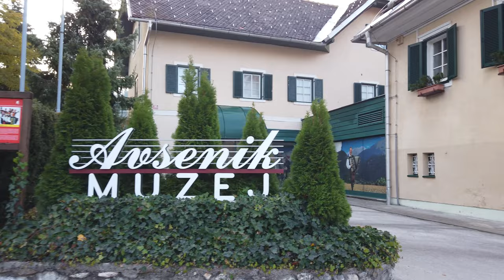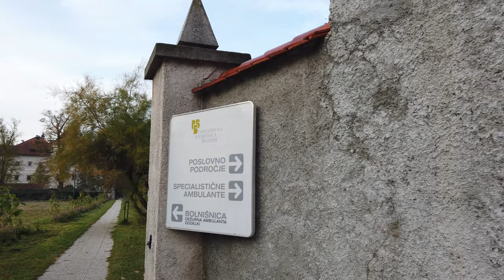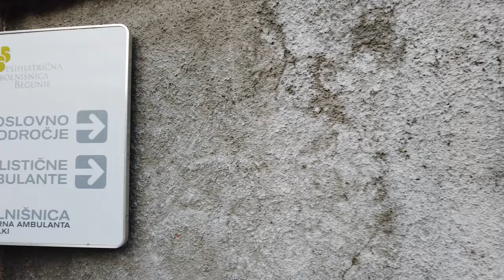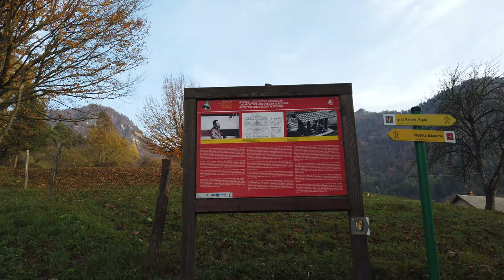Avsenik Begunje, Slovenia ~ 4K Virtual Travel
Begunje na Gorenjskem (or ''Begne'' as locals like to call it) is a village in the Upper Carniola region of Slovenia. This lovely countryside has many unique natural and cultural tourist attractions. Begunje is a home to famous Slavko Avsenik, a pioneer of popular Slovene folk music (you should check out song ''Na Golici'' or ''Slovenia odkod lepote tvoje'' if you have not heard it before and visit Avsenik inn and museum). In the center of Begunje there is a very impressive Katzenstein Mansion and gardens (first home of Lambeg Counts, later during the Kingdom of Yugoslavia used as women's prison, during the second world war used as headquarters of the N*zi german Gest*po, after the war as a Yugoslav labor camp for political prisoners...today the buildinig mostly serves as a psychiatric hospital). There is a Museum of Hostages which is preserving the memory of WW2 victims. Begunje is as well known for being the location of the headquarters of the Eline Line company (one of the world's leading ski manufacturers).